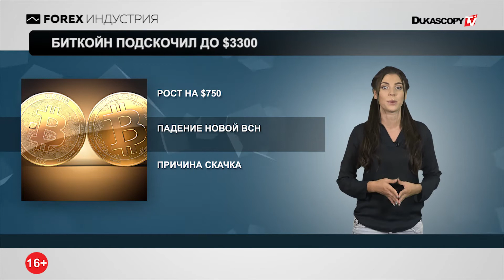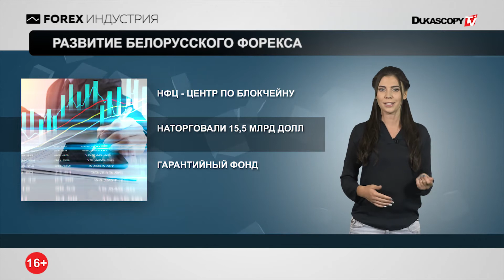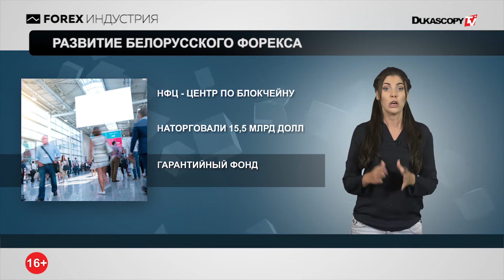Биткойн подскочил до $3300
Развитие белорусского форекса
Нет бинарных опционов в Израиле